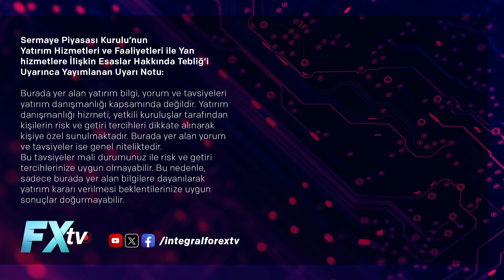Peki Öyle Olsun | Endekste Yükselen Dipler, Dünyada Düşen Faizler | Serdar Pazı - Deniz Karaca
Peki Öyle Olsun | Endekste Yükselen Dipler, Dünyada Düşen Faizler

İntegral Yatırım Yurtiçi Piyasalar Uzmanı Deniz Karaca, ekonomist Serdar Pazı’yı ağırlıyor. Serdar Pazı “Endekste Yükselen Dipler, Dünyada Düşen Faizler” başlığı altında gündemi ve piyasalara etkilerini değerlendiriyor.

Ali Perşembe, Atilla Yeşilada, Barış Soydan, Burak Arzova, Emrah Lafçı, Hakkı Öztürk, Murat R. Arslanoğlu, Murat Sağman, Serdar Pazı, Seda Yalçınkaya Özer, Deniz Karaca ve tüm ekibimiz sizler için piyasaları yorumluyor.